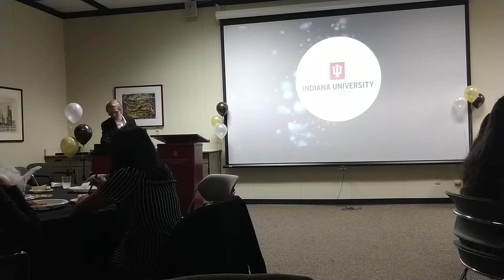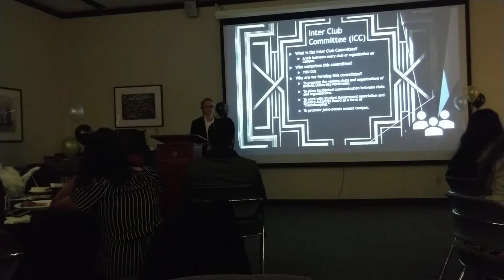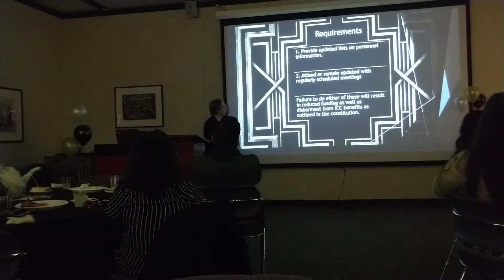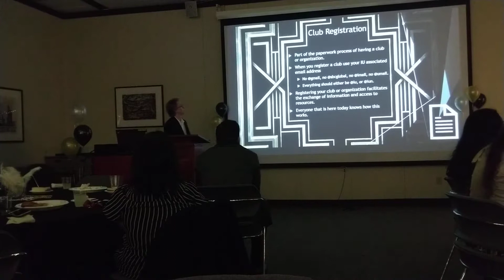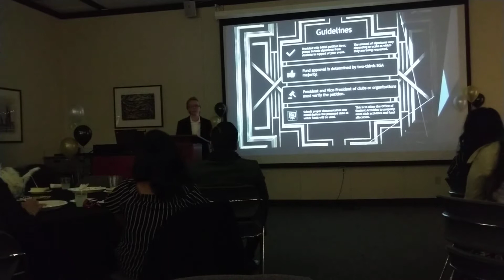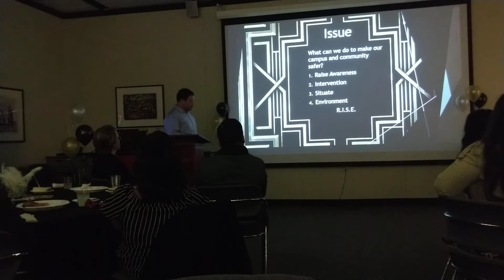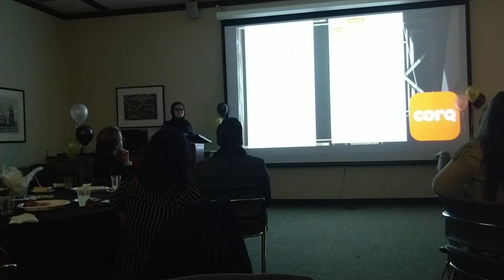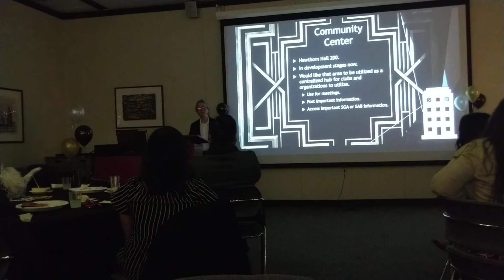IUN Student Government Association 2018 Fall Leadership Banquet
Hosted by Indiana University Northwest Office of Student Activities, 2018